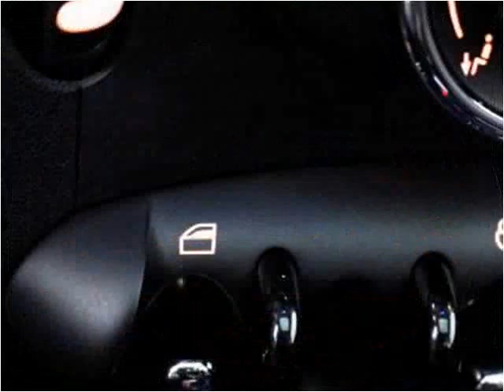2012 MINI Cooper Used Cars Miami Gardens FL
This 2012 MINI Cooper is available from Car Club USA.